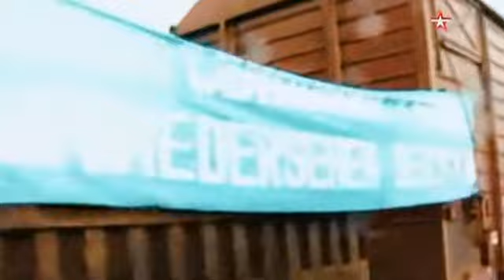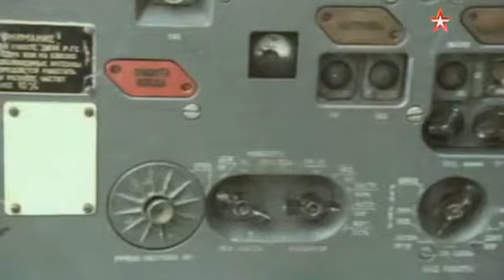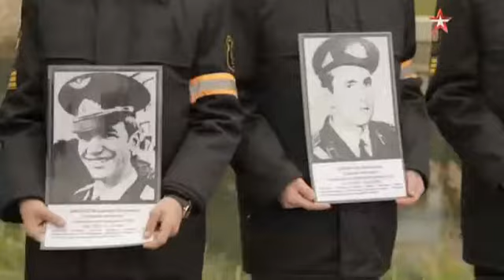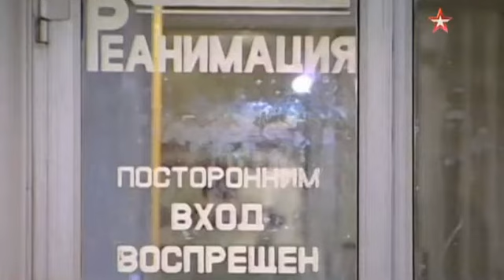91 Михаил Шатин